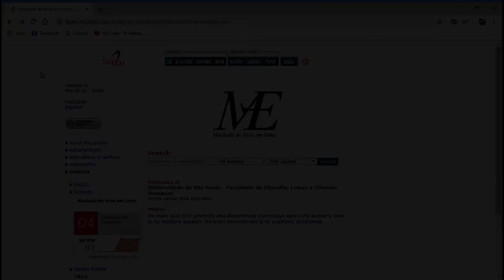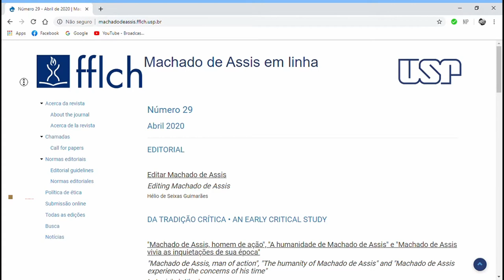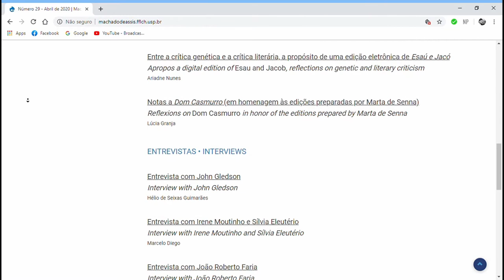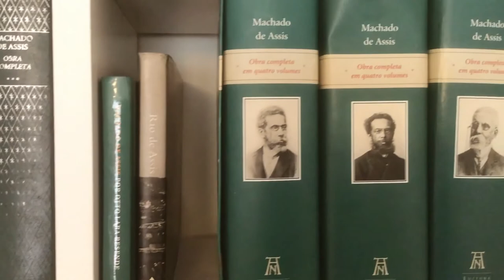Machado de Assis em Linha participa de Semana Especial do Blog SciELO em Perspectiva | Humanas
Entre os dias 3 a 7 de agosto de 2020, Machado de Assis em Linha participa de Semana Especial do Blog SciELO em Perspectiva|Humanas, apresentando o dossiê ‘Editar Machado de Assis’. A semana contará com a publicação de press releases e episódios de podcasts com importantes editores da obra de Machado de Assis. Venha conosco!

Créditos:
Produção do vídeo: Fernando Borsato, Flávia Catita e Rodrigo Trindade.
Músicas de José Miguel Wisnik sobre a obra de Ernesto Nazareth (Trilha Sonora Original do Espetáculo do Grupo Corpo), gentilmente cedidas pelo autor: Chorinho; O Maxixe (O que há?); A Polca (Cruz, Perigo); A Sonata de Flora.